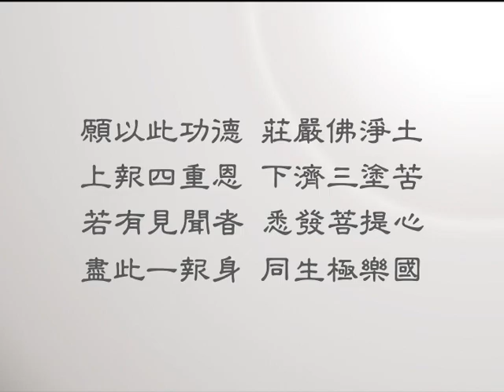金剛般若波羅蜜經 07（法雲寺佛學院）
共14集（1996年法雲寺佛學院）
玅境長老 講述